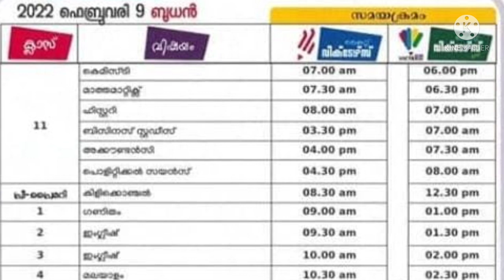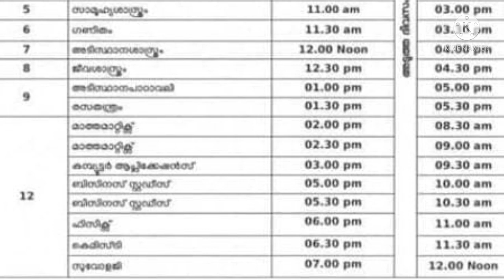kite victers timetable 09/02/22| കൈറ്റ് വിക്ടേഴ്സ് ടൈം ടേബിൾ ഫെബ്രുവരി 09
kite victers timetable 09/02/22
kite victers timetable ഫെബ്രുവരി 09
കൈറ്റ് വിക്ടർസ് ടൈംടേബിൾ  ഫെബ്രുവരി 09
കൈറ്റ് വിക്ടേഴ്സ് ടൈംടേബിൾ 09/02/22
victers online class
latest kite victers timetable
tommorrow's kite victers time table
പുതിയ കൈറ്റ് വിക്ടേഴ്സ് ടൈംടേബിൾ
നാളത്തെ കൈറ്റ് വിക്ടേഴ്സ് ടൈംടേബിൾ
keep supporting
with love
@Smart Study